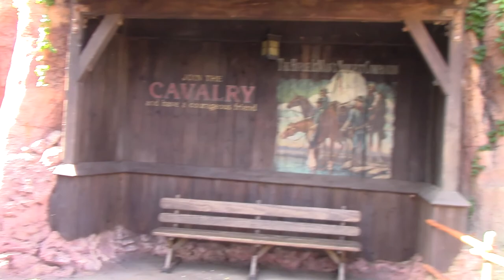Star Wars: Galaxy's Edge Entrances On Big Thunder Trail Walkthrough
New Star Wars: Galaxy's Edge Entrances on Big Thunder trail  walkthrough tour. Disneyland in Anaheim, Ca. Recorded on 8/11/2017 (Camera: Canon VIXIA HF R50)